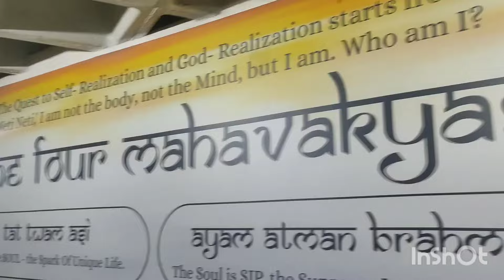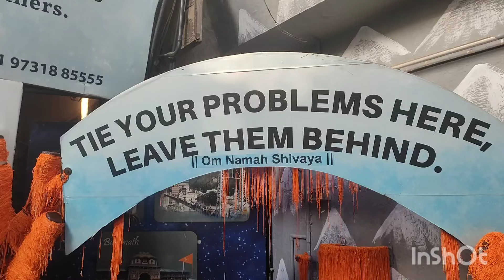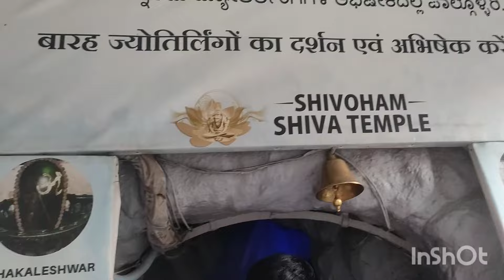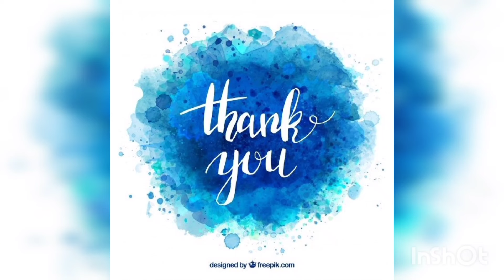Shivoham Temple 🙏🏻 Bangalore || shiva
Shivoham Temple 🙏🏻